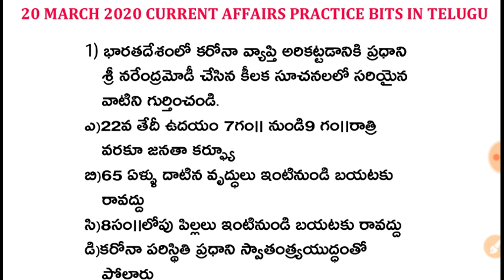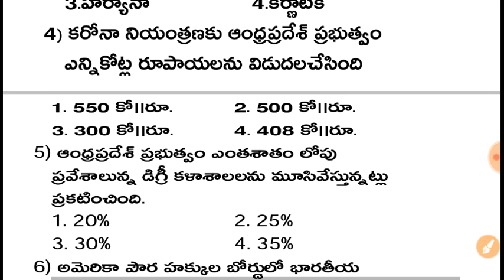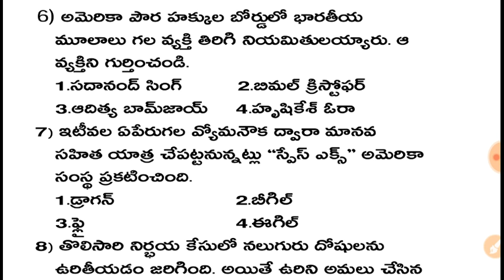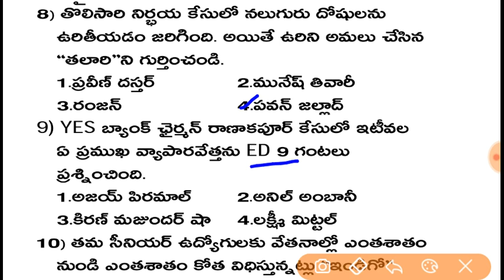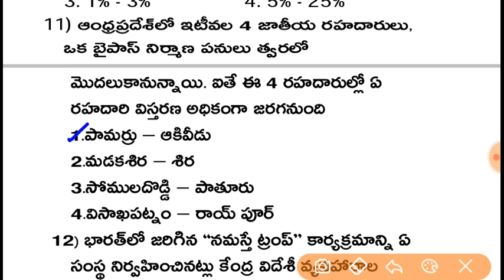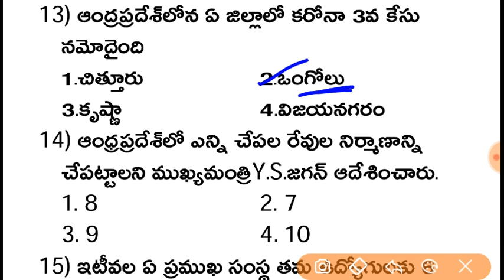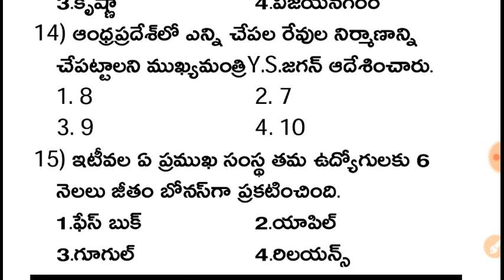20th March 2020 Current Affairs in Telugu